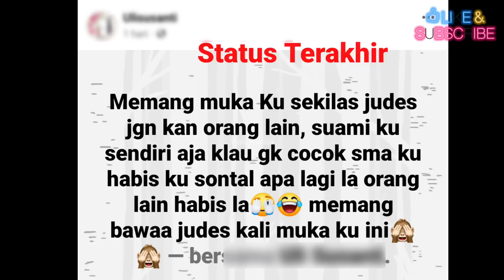Pembunuh*n Uli Susanti di Bagan Batu Paket C Tew*s di b*ntai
If you ever wish a video to be taken down , all you need to do is ask and i will take it down immediately . I have worked hard to build this channel and would be sad to lose it for something so trivial . Thanks for understanding . Peace .

1 ) This video does not have a negative impact on the revenue of the original video.
2 ) This video is similar to a " movie trailer " and will only increase the demand of the original full match video Copyright Disclaimer Under Section 107 of the Copyright Act 1976 , allowance is made for " fair use " for purposes such as criticism , commenting , news reporting , teaching , scholarship , and research .

AGAR MIMIN MAKIN SEMANGAT

Sumber Video : Dari Video Amatir Facebook

Kasus pembunuhan Uli Susanti kini viral dan tengah ramai diperbincangkan orang.

Kasus pembunuhan ini merupakan kasus dimana satu keluarga dibantai karena di duga sering memamerkan harta benda mereka di TikTok.
Informasi yang dirangkum, korban bernama Uli Susanti (23) saat ditemukan bersimbah darah di atas tempat tidur di rumahnya dengan luka bacokan di bagian leher. Sedangkan suami bernama Roni Hengki alias Kompeng (32) saat ini masih dirawat di salah satu rumah sakit.

Uli Susanti merupakan seorang perempuan berusia 23 tahun yang kemudian menikah dengan pria bernama Roni 32 tahun.
Pasutri muda ini kemudian tinggal di sebuah daerah bernama Bagan Batu, Rokan Hilir, Riau.
Lalu Uli Susanti sering memamerkan kehidupan mereka, serta harta bendanya di akun TikTok miliknya. Harta benda tersebut berbentuk uang, uang dan harta benda lainnya di TikTok.

Tepatnya terjadi pembunuhan ini terjadi pada hari Jumat pukul 21.30 waktu setempat.

Kronologinya, warga sekitar mendengar teriakan dari sekitar rumah Roni sehingga warga yang tinggal disekitar mereka kemudian mendatangi rumah Roni suami Uli Susanti.

Saat warga mendekati rumah Roni maka bisa langsung dilihat pria itu terluka parah sementara Uli Susanti telah tewas bersimbah darah dengan luka bacokan yang sangat besar dibagian leher.
Pelaku kemudian ditangkap dan diamankan.
Sepasang suami-istri dibantai dengan sadis oleh pria di dalam rumah mereka di Kepenghuluan Pelita Paket C, Kecamatan Bagan Sinembah, Kabupaten Rokan Hilir pada Jumat (22/7/2022) sekira pukul 21.30 WIB.
Ternyata pelaku pembunuhan merupakan keluarga dekat sendiri.
Datuk Penghulu Pelita Riswanto ST membenarkan peristiwa itu. Dimana, kejadian itu ia ketahui saat dirinya bersama Bhabinkamtibmas yang sedang sambang dan warga lain sedang duduk-duduk di teras rumah, mendengar teriakan Roni.

Mendengar itu, ia bersama Bhabinkamtibmas dan warga menghampiri rumah korban dan berhasil mengamankan pelaku yang pada saat itu menggunakan senjata tajam diduga golok.
Pasutri korban itu baru saja menempati rumah tersebut dan pindahan dari tempat lain.

Informasi yang diperoleh, korban meninggal Uli Susanti sudah dikebumikan di pemakaman dekat rumah orangtuanya di Kelurahan Bagan Sinembah Kota Kecamatan Bagan Sinembah Raya Kabupaten Rokan Hilir siang ini.

Dari informasi yang beredar, pihak kepolisian sudah mengamankan 2 orang diduga pelaku. Kedua pelaku merupakan keluarga dekat korban, yakni, pria selaku pengeksekusi pasutri tersebut dan istrinya juga, yang diduga bersekongkol dengan sang suami.
DI DUGA MOTIP DENDAM ADIK KORBAN PUNYA MASALAH PRIBADI, DAN DI RAMPOK

semoga keluarga yang di tinggalkan di beri ketabahan

NB : APABILA ADA KATA KATA YANG TIDAK SESUAI MOHON DI MAAP KAN